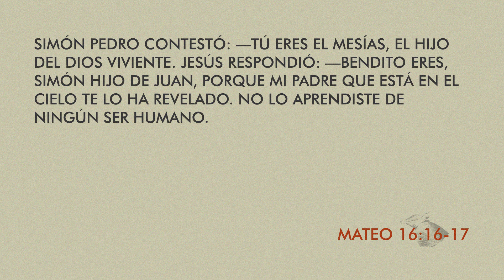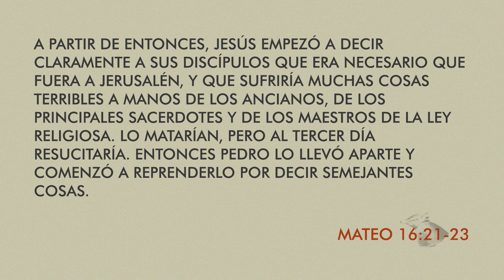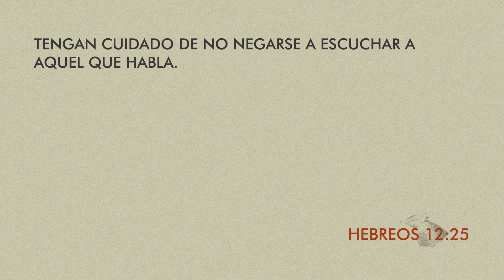El acorde del diablo